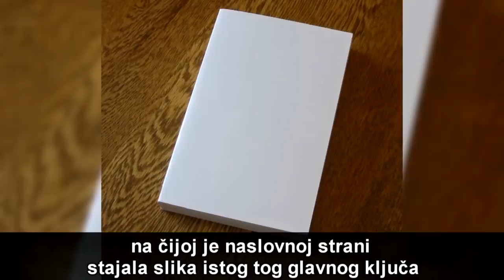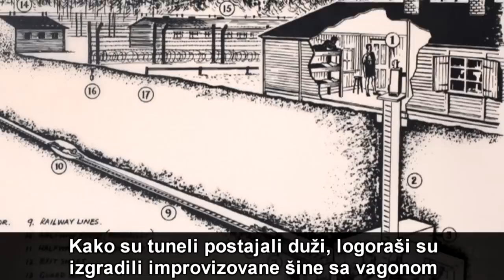Neverovatna Bekstva Iz Zatvora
Top 10 Neverovatnih bekstava iz zatvora